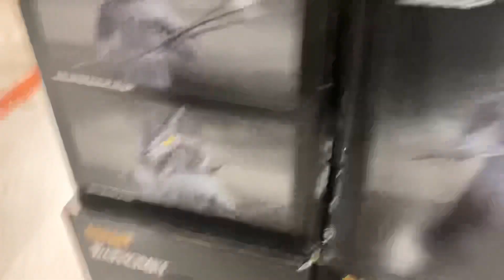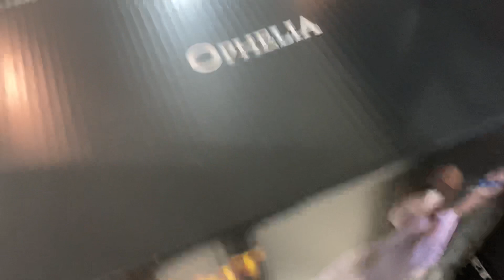💀🎃MY SECOND TIME AT SPIRIT HALLOWEEN THIS YEAR!🎃💀